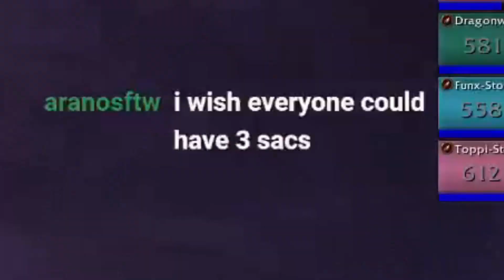Last episode of PUSHING FOR TITLE IN 2 WEEKS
Hello and welcome to the last episode of me pushing for the title. Good journey that has finally ended and boy was it fun! All pushings was done on stream so if you wanna join for next seasons fun follow me or sub:)

Have a nice day and a great 10.2 patch!

I ended up finishing with 3471 Score which is like 150 off the title, so if my math is corrent(its not) i needed like 2 weeks more, but more gaming next season is all g00d